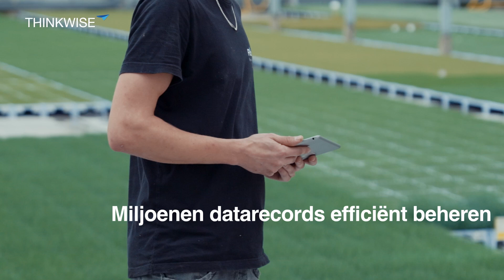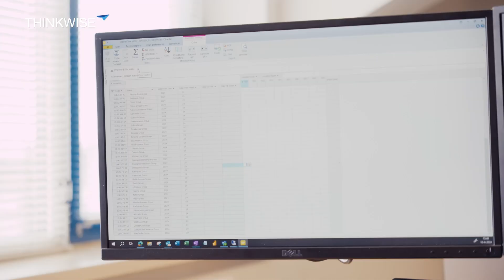Customer case Florensis - Thinkwise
Ontdek hoe Florensis, een internationaal leider in de sierteelt, hun bedrijfsprocessen heeft geoptimaliseerd en innovaties heeft doorgevoerd met het Thinkwise Platform. Bekijk de video om te zien hoe Thinkwise hen helpt bij het efficiënt beheren van data en het verbeteren van hun supply chain en productieplanning.